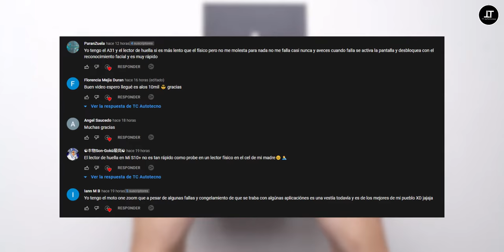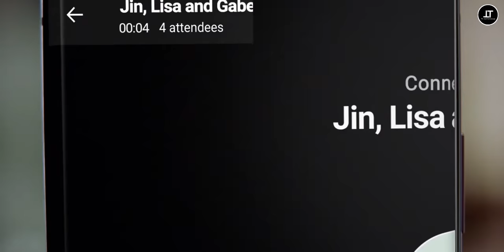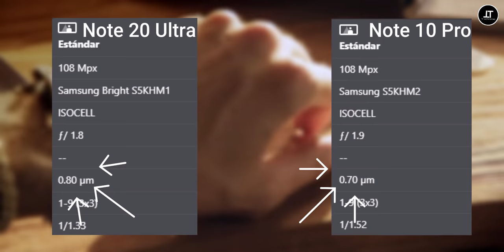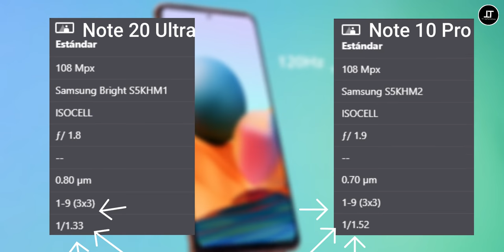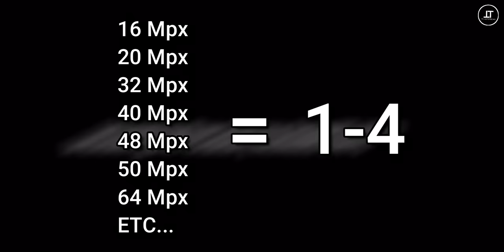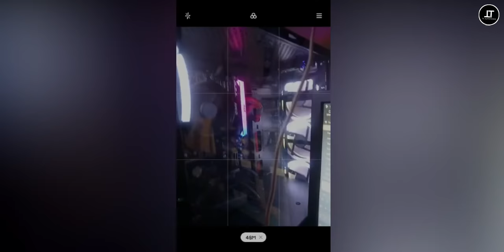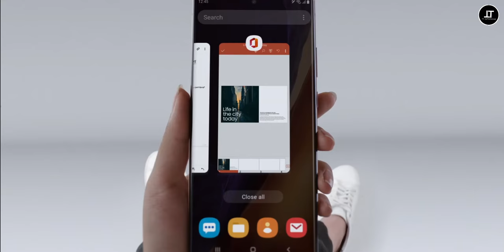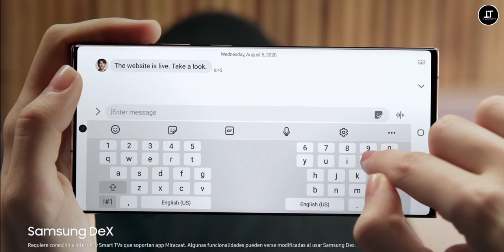Los megapíxeles de tu cámara son una mentira | COMO FUNCIONA EL PIXEL BINNING!!??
Que es FUSION DE PIXELES o pixel binning y COMO FUNCIONA!!

Hola amigos, bienvenidos a TC Autotecno, hoy vamos a ver que es la fusión de pixeles, espero les guste, saludos, cuídense...

Bendiciones...